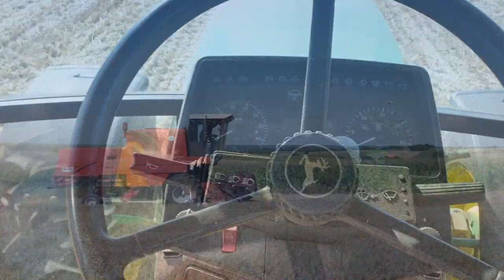Lato u ROLMach czyli żniwa 2022 Bizon John Deere Ursus Podkarpacie